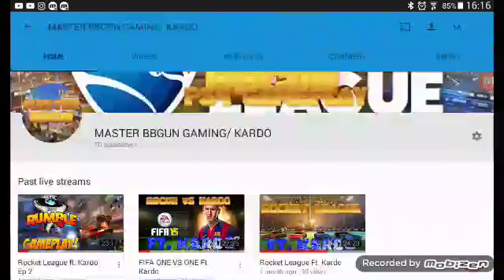Not kardo to be exposed I'm stupid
Dont sub me sub him i just suck should i kill myself